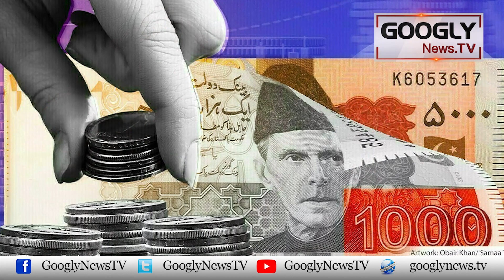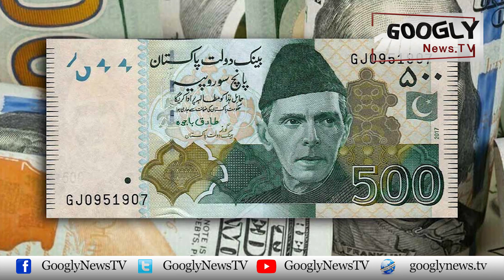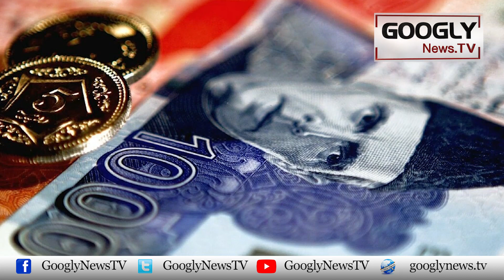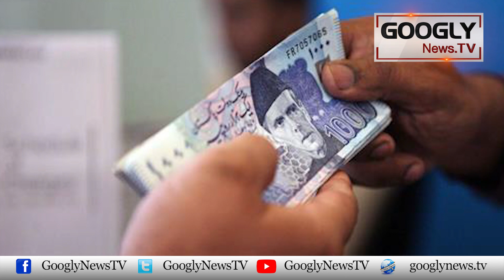Budget Sai Asal Relief Awam Ko Milay Ga Ya Sanat-karon Ko? | Googly News TV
Budget Sai Asal Relief Awam Ko Milay Ga Ya Sanat-karon Ko?